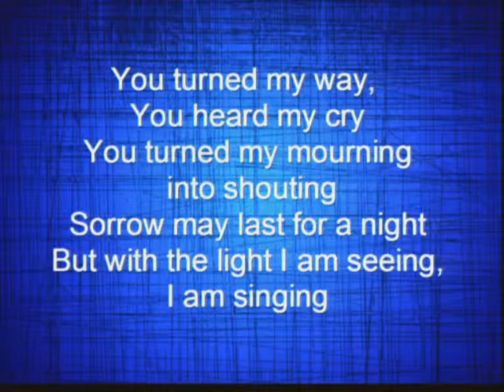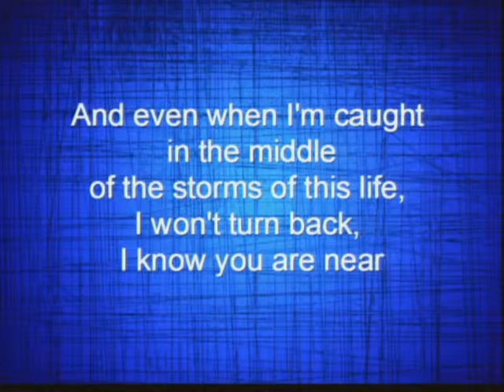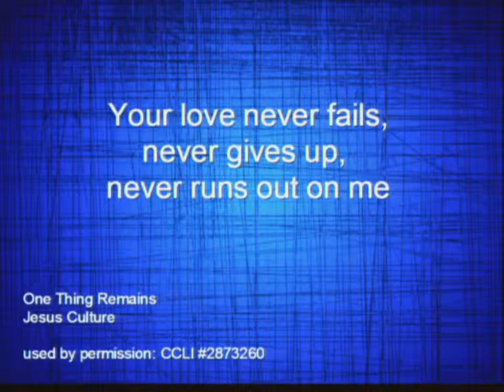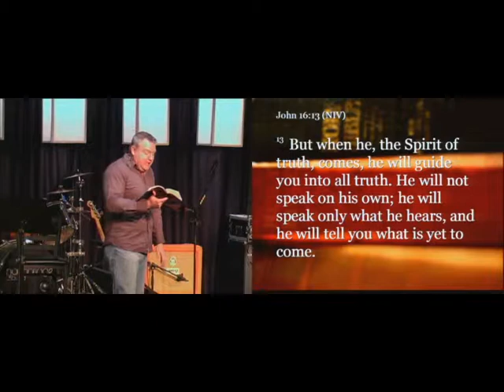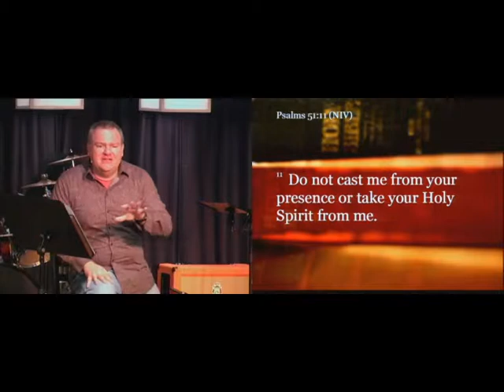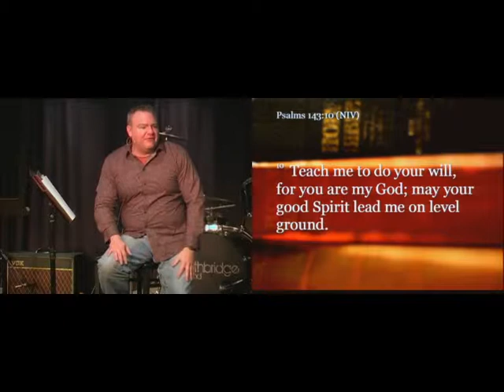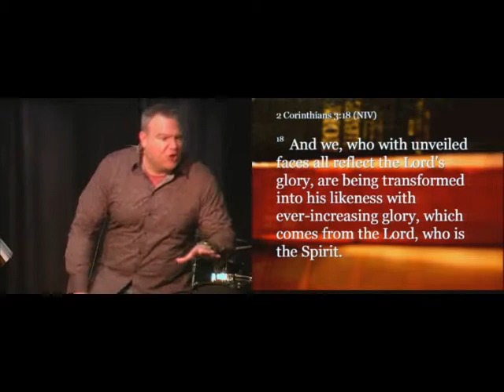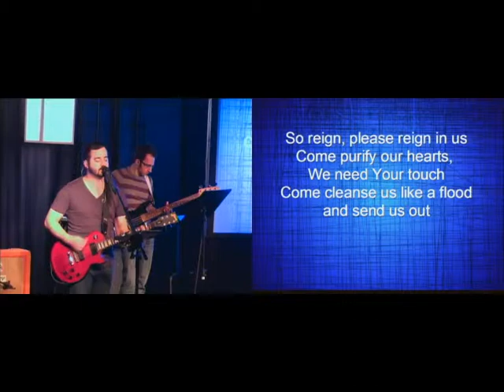NorthBridge S09 E07 Comforter: The Person Of The Holy Spirit